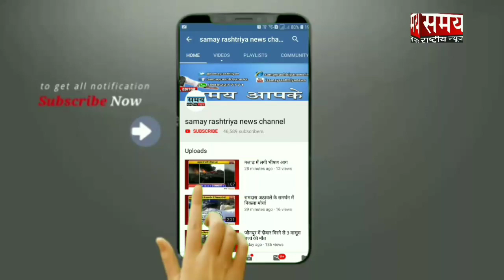VBA उम्मीदवार सुनील थोराट ने अपने मुद्दों को सामने रखा